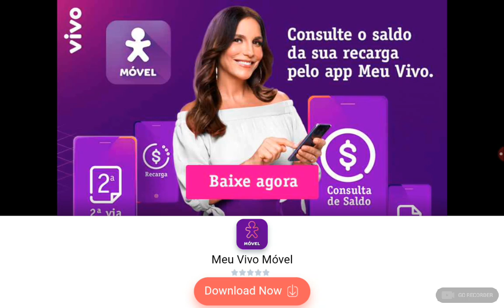24 de julho de 2019